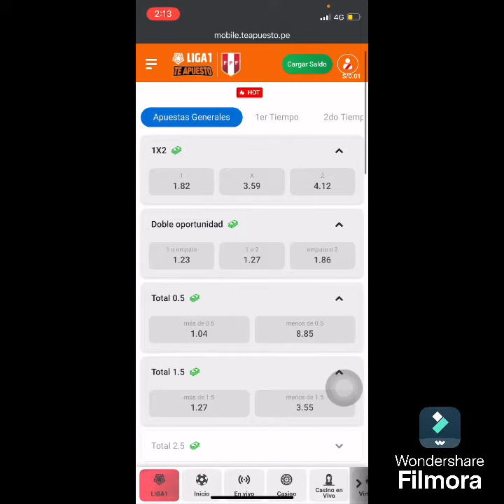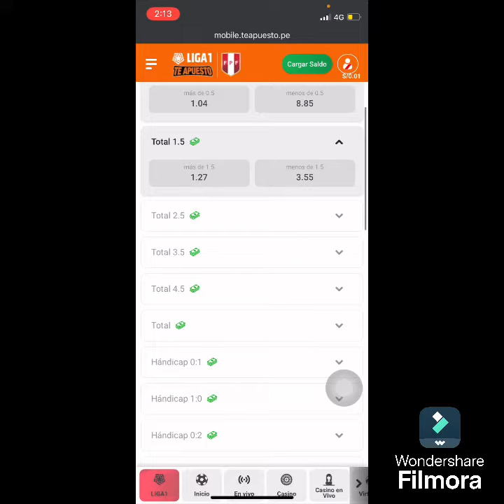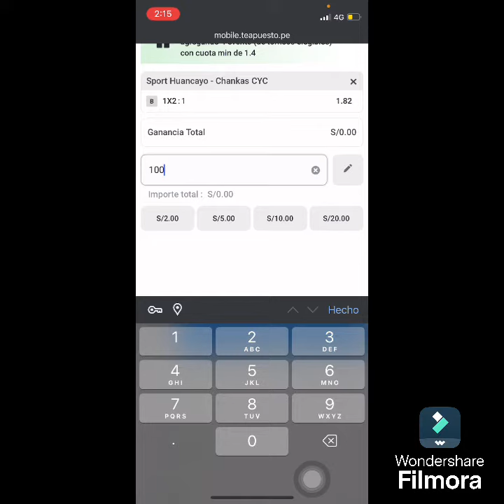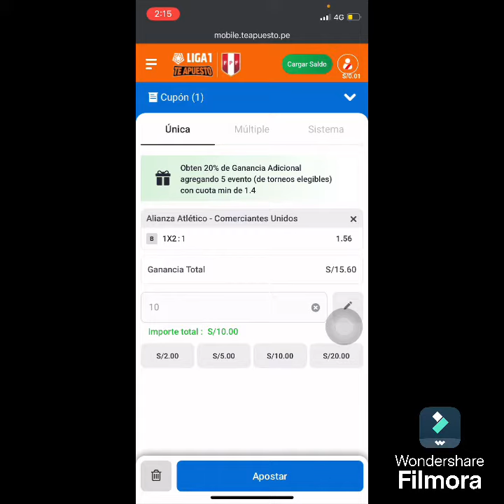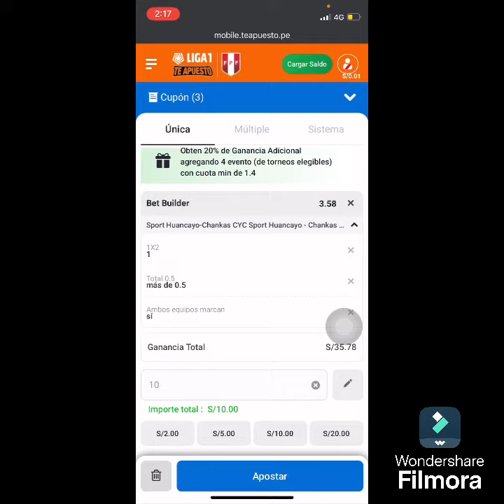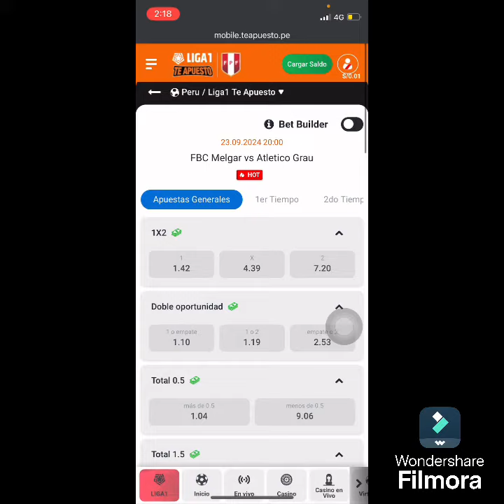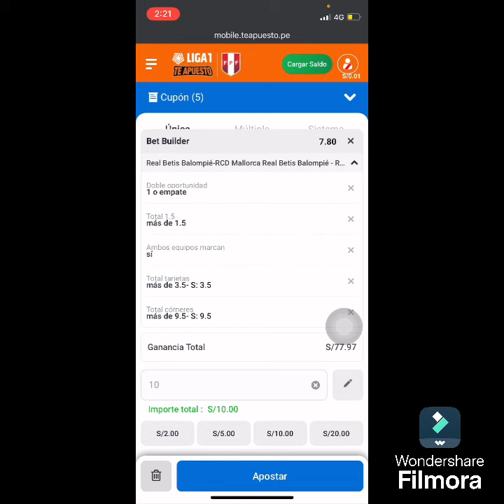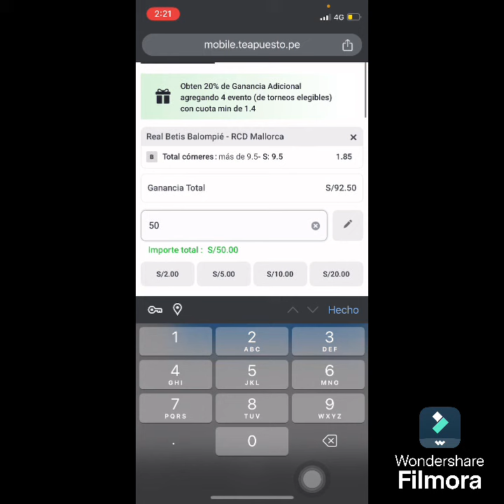CÓMO APOSTAR en TE APUESTO . TUTORIAL COMPLETO .